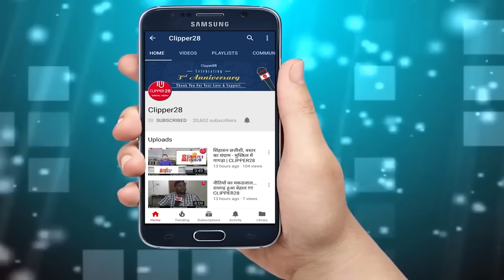सूखे नाले में मिली युवती की जली हुई लाश | CLIPPER28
सूखे नाले में मिली युवती की जली हुई लाश

सीतापुर थाना क्षेत्र में एक चौका देने वाला सनसनीखेज मामला सामने आया है, मामला इस प्रकार है कि सीतापुर के ग्राम पंचायत सूर स्थित सूखे नाले में रविवार सुबह बंद बोरे में युवती की जली हुई लाश मिली जिससे क्षेत्र में सनसनी फैल गई है।

इस मामले की सूचना मिलते ही स्थानीय पुलिस समेत आला अधिकारी मौके पर पहुंचे उन्होंने शव को बरामद कर उसका पीएम कराया इसके बाद डॉक्टरों ने प्रारंभिक रिपोर्ट में युवती की गला दबाकर हत्या करने तथा बाद में उसे जलाने की पुष्टि की है।

सीतापुर पुलिस ने बताया कि युवती की पहचान नहीं हो पाई है, पुलिस ने बताया कि मृतिका की उम्र 18 से 21 वर्ष के बीच है। पुलिस ने अज्ञात के खिलाफ हत्या का मामला दर्ज कर विवेचना शुरु कर दी है।